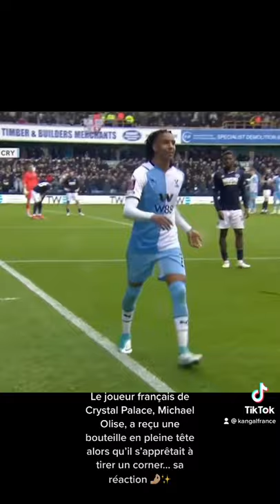Le joueur français de Crystal Palace, Michael Olise, a reçu une bouteille en pleine tête